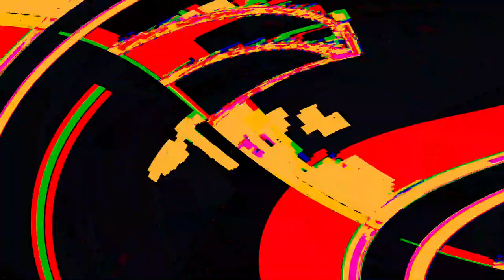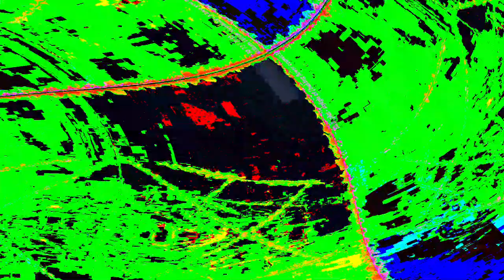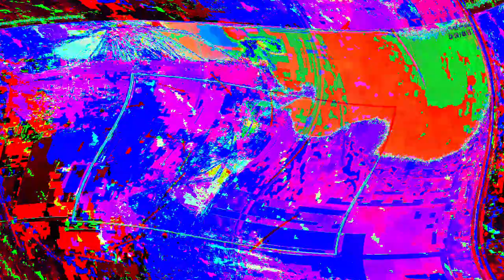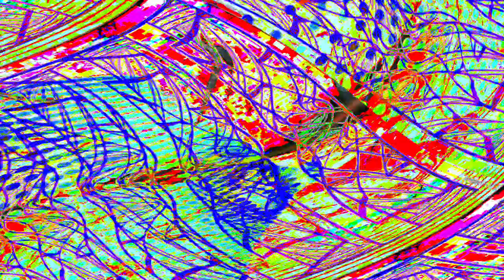[EPILEPSY WARNING] Movie 24 05 09 07h02m39s